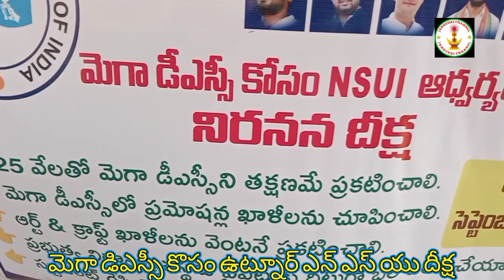మెగా డిఎస్సీ కొసం ఉట్నూర్ ఎన్ ఎస్ యు దీక్ష